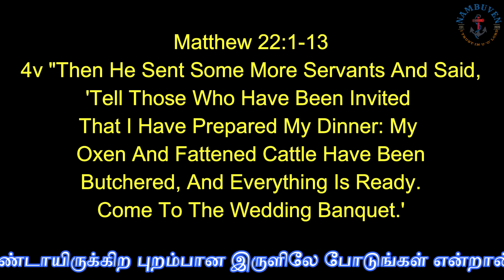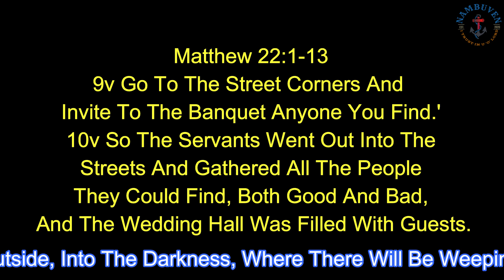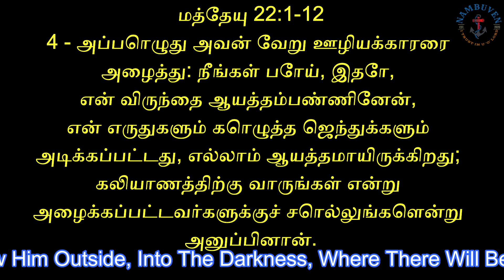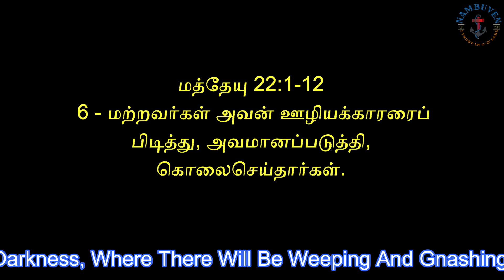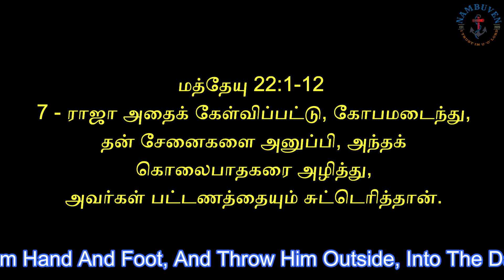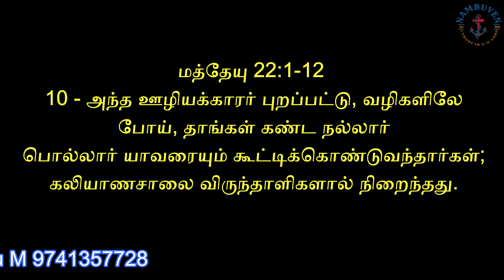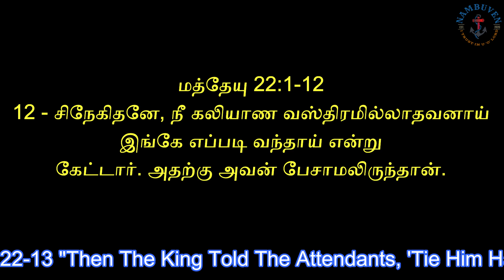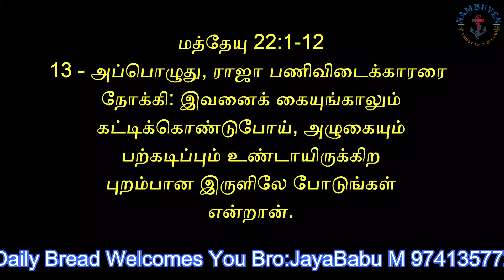"Wedding Clothes....?."//Daily Bread//Feb 09-2023//Bro:JayaBabu M